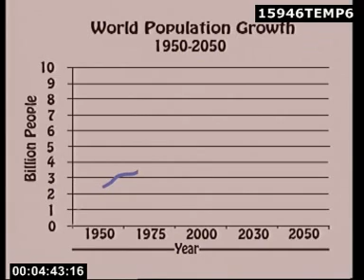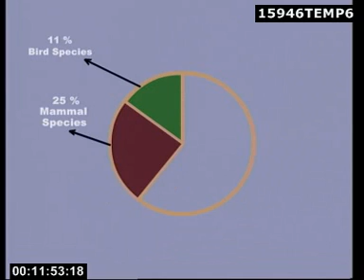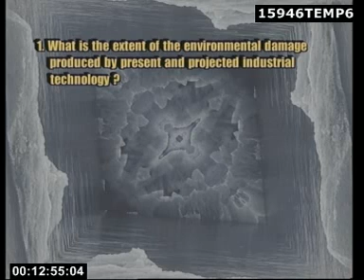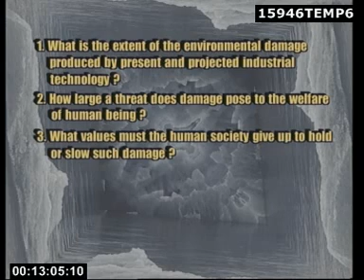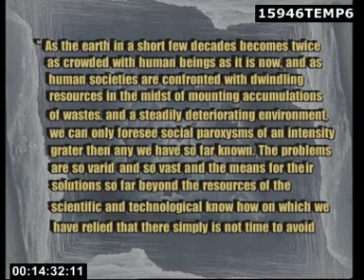ENVIRONMENTAL THREATS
Environmental Science